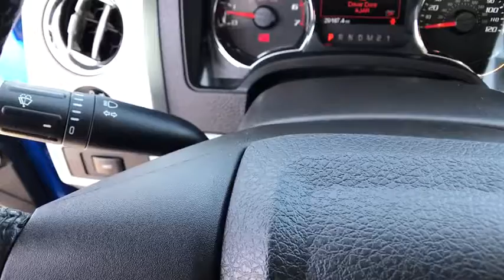2014 FORD F150 SUPERCREW CAB FX4 PI Redding, Eureka, Red Bluff, Northern California, Sacramento, CA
2014 FORD F150 SUPERCREW CAB FX4 PI
2014 FORD F150 SUPERCREW CAB FX4 PI  - Stock#: 523639 - VIN#: 1FTFW1ET0EFD12020